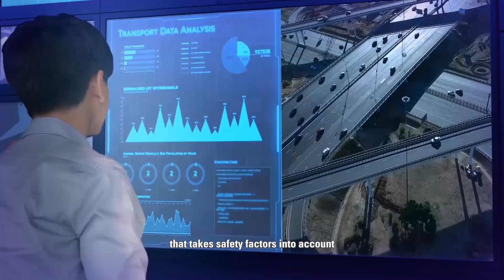Life at ST Engineering Mini Series – Leading Technologies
Part 3 of our Life at ST Engineering mini series introduces our engineer, Samantha Lee, Smart City Solutions software engineer, and highlights the leading technologies that ST Engineering has been developing for Smart Cities.